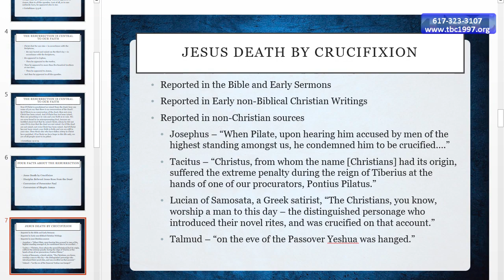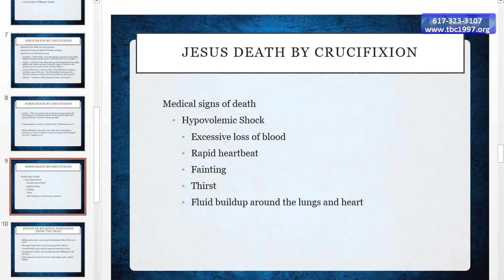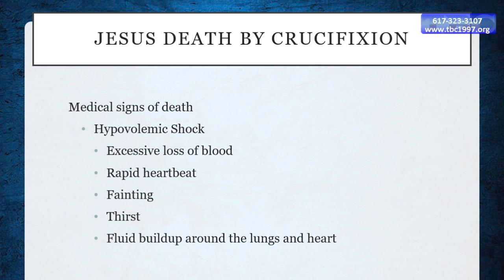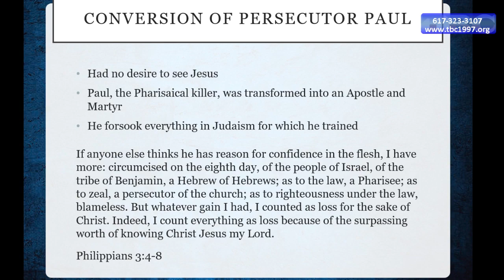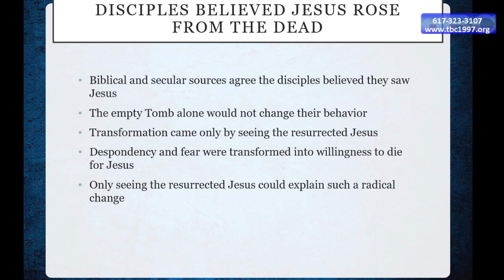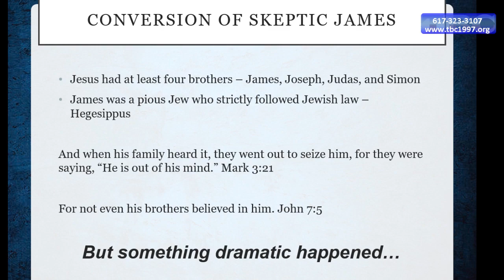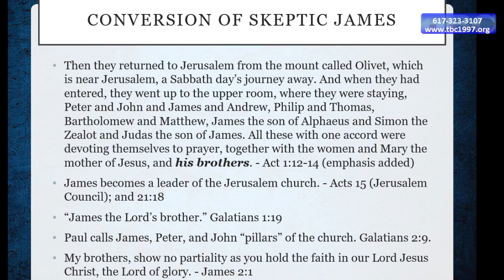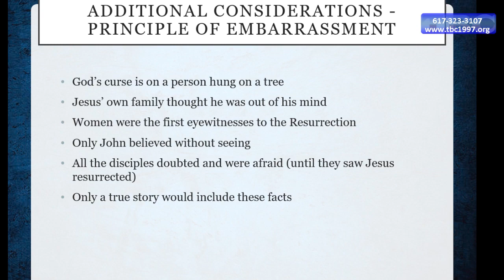11/17/2019 - Moral Issues of Our Day - Guest Speaker: Mathew D. Staver Esq.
Tabernacle Baptist Congregation

Thank you for worshiping with us. We are a church actively involved in the life and ministry of our Lord and Savior Jesus-Christ. Our primary purpose is to glorify God by proclaiming His truth, worshiping Him and ministering to you. Please let us know how we may help you or your loved ones.